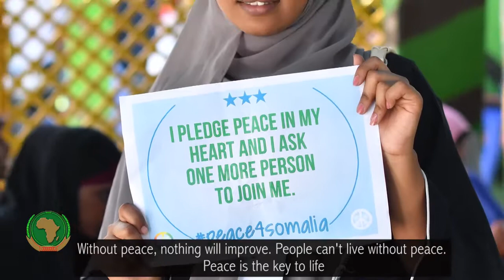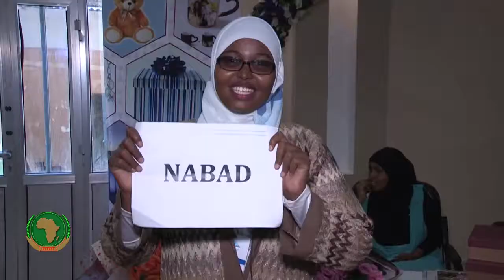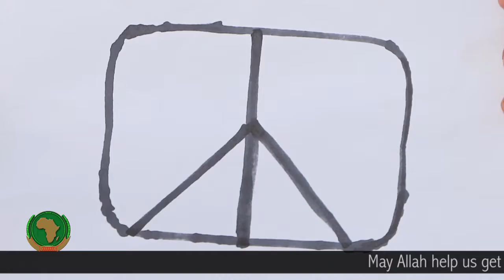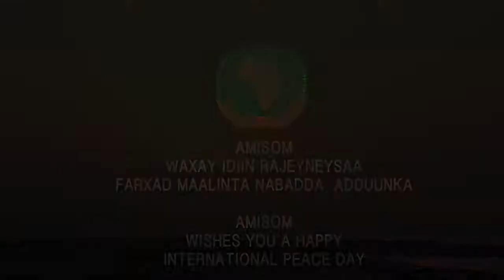Peace 4 Somalia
As we celebrate this year's Peace Day, just what does Peace mean to the people of Somalia? Find out in this powerful video. Peace4Somalia *** Nabaddu waxay ku billaabataa heer qof ahaaneed. Samee ballanqaad shakhsi ahaaneed inaad dooraneyso nabad aadna goobjoog u noqoneyso awoodda saameynteeda.